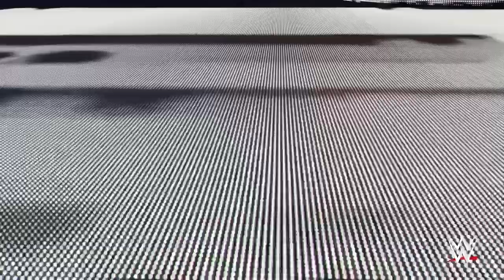WWE SUPER SHOWDOWN: WHO SHOULD FACE OFF!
This is the WWE Series on my channel Dream Matches it is where I make matches that should happen in the future hopefully they do happen though enjoy 😊